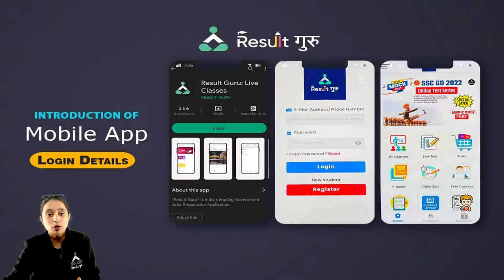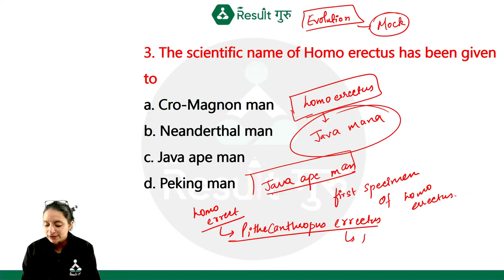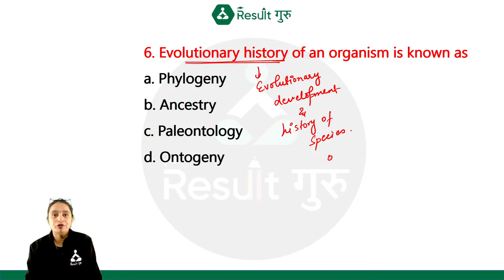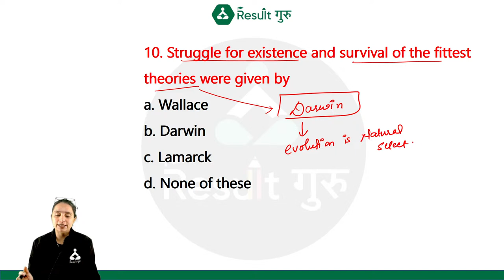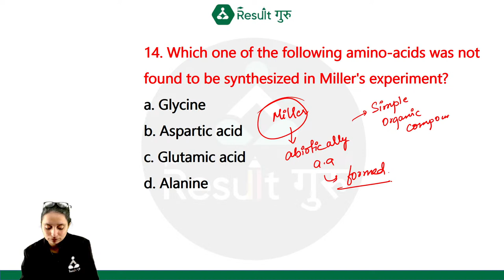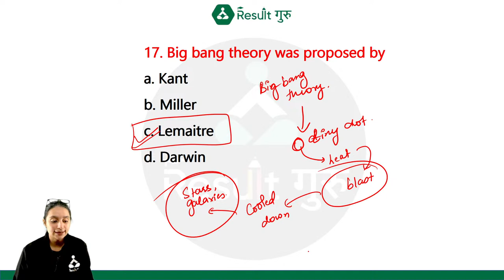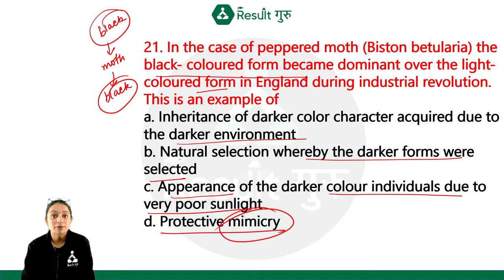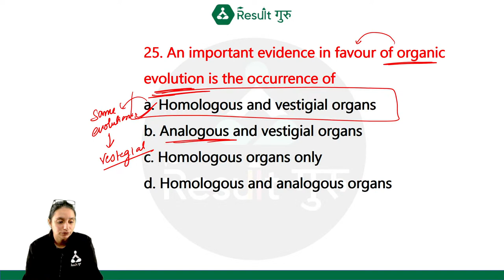(Class-42) Evolution & Genetics | Biology | KVS 2022-23 | Priyanka Mam | Result Guru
🔴  09:00 AM  -- Sanjay Sir Geography
🔴  10:00 AM  -- Vivek Sir History
🔴  11:00 AM  -- Priyanka Mam Biology
🔴  12:00 PM  -- Aditi Mam English
🔴  01:00 PM  -- Poonam Mam Economics
🔴  02:00 PM  -- Rohit Sir Physics
🔴  06:00 PM  -- Viplav Sir Psychology
🔴  08:00 PM  -- Nisha Mam Art
🔴  09:00 PM  -- Gyan Sir Maths

📜Topics in This Video:
Biology
KVS PGT 2022-23
Priyanka Mam
Result Guru